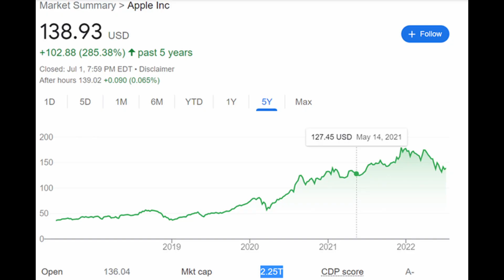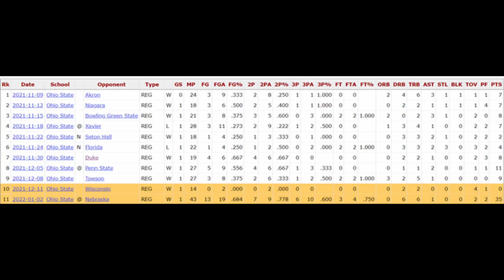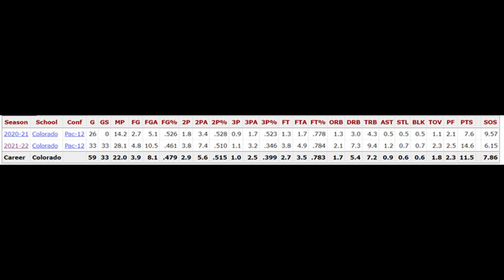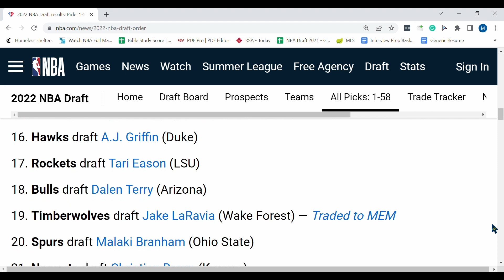3 Steals of the 2022 NBA Draft | Also an Announcement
0:00 Real Estate Announcement
0:32 Malaki Branham
1:40 Jaden Hardy
2:42 Jabari Walker
Real Estate Services are primarily for Bay Area Residents. Outside of the Bay Area, I can assist in finding a realtor for you!
3 steals of the 2022 NBA Draft - Malaki Branham Wendell Moore Johnny Davis Jabari Walker Samaki Walker Jaden Hardy Patrick Baldwin jr Nikola Jovic Spurs Warriors Golden State San Antonio Washington Wizards Portland Trailblazers Shaedon Sharpe Dallas Mavericks Minnesota Timberwolves Miami Heat